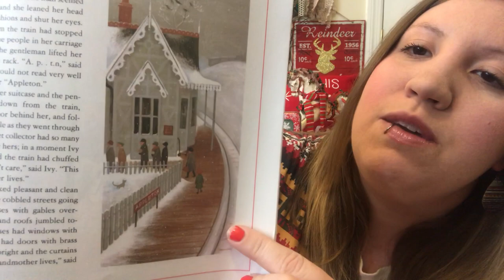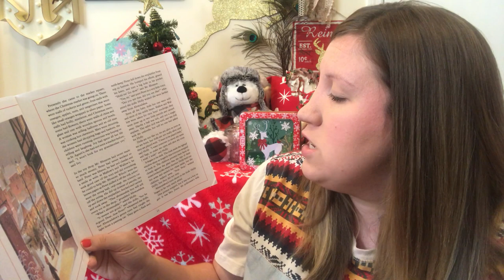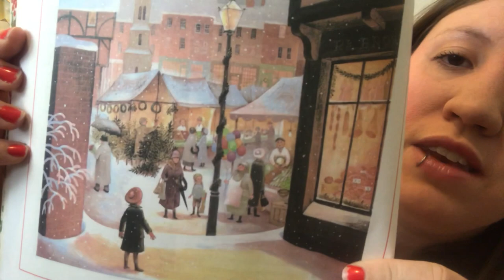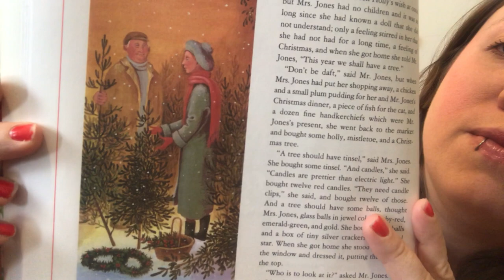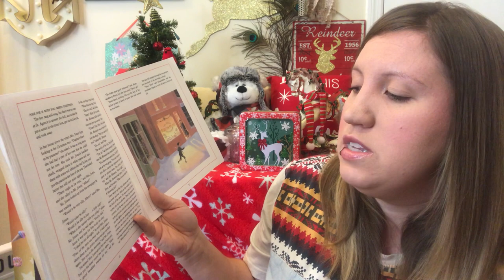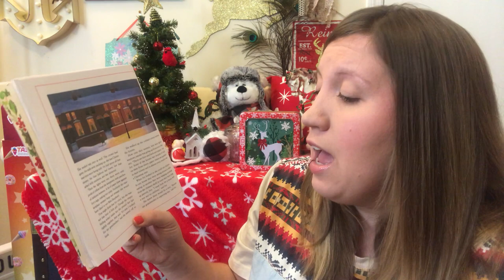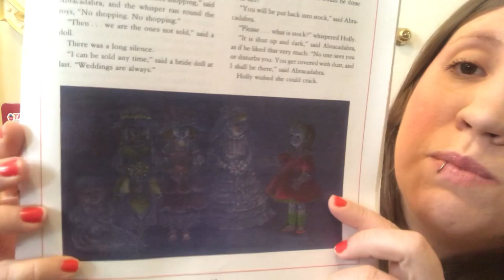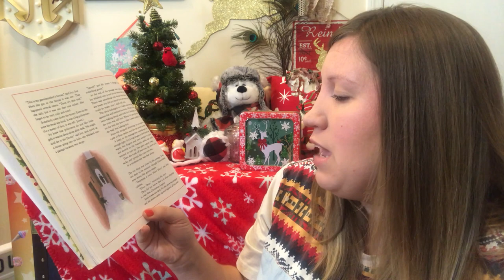Read With Me | The Story of Holly and Ivy| Part 2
I hope you enjoy my Read With Me | The Story of Holly and Ivy | Part 2 . Thank you for all the positive feedback that I got in my part 1!

If you enjoy these "story time" videos please give this video a THUMBS UP :) ! I would be more than happy to continue finding holiday books to read to yall if you guys enjoy this. There will be a part 3-4 on this particular book due to how long it is.  I hope you have a great time listening to part 2 though! Be sure to let me know what you think! This is such a sweet Christmas story .